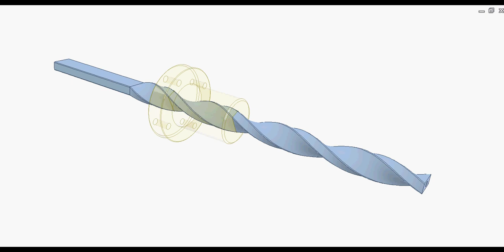Rectangular screw-nut drive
The screw has a rectangular section. Such shape creates a two start or double thread.